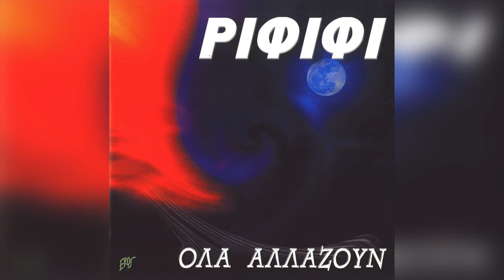Ριφιφί - Εγώ | Official Audio Release